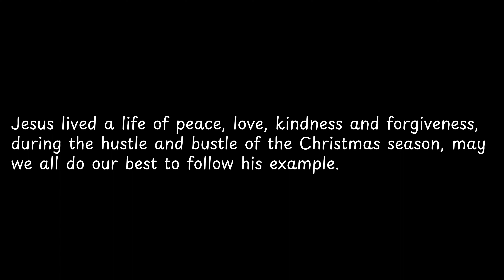Jesus lived a life of peace,